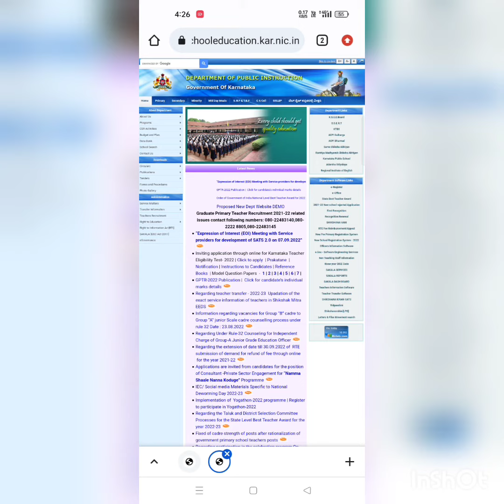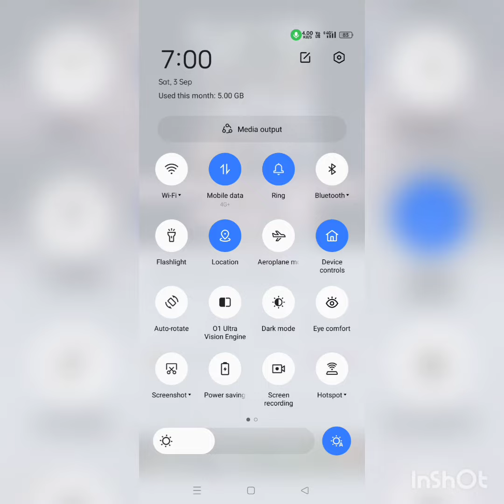GPSTR Latest Audio Discussion|| GPSTR Result